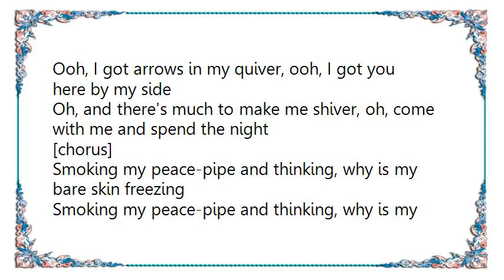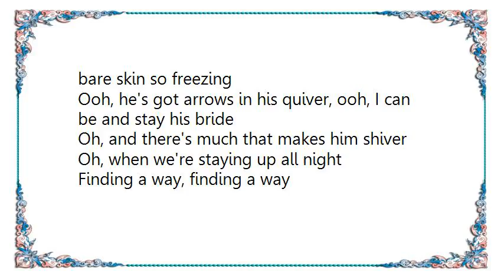Bow Wow Wow - Quiver Arrows in My Lyrics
[Lyrics Bow Wow Wow - Quiver Arrows in My]
Finding a way, a way to make whoopee, finding a way, a way to make love
Sitting alone in my teepee, finding a way to make him happy
Sitting alone in my teepee, finding a way to make some whoopee
Ooh, I got arrows in my quiver, ooh, I got you here by my side
Oh, and there's much to make me shiver, oh, come with me and spend the night

[chorus]
Smoking my peace-pipe and thinking, why is my bare skin freezing
Smoking my peace-pipe and thinking, why is my bare skin so freezing
Ooh, he's got arrows in his quiver, ooh, I can be and stay his bride
Oh, and there's much that makes him shiver
Oh, when we're staying up all night
Finding a way, finding a way